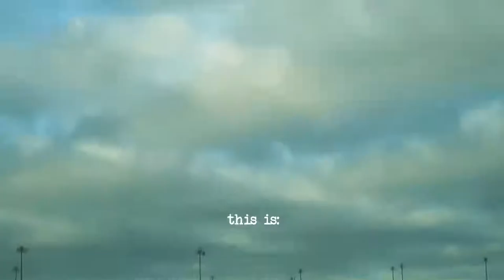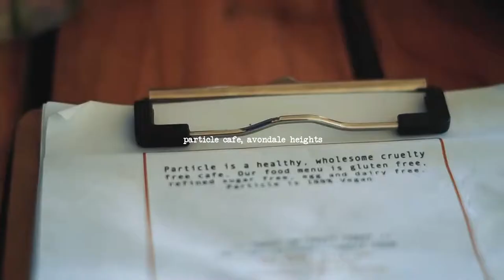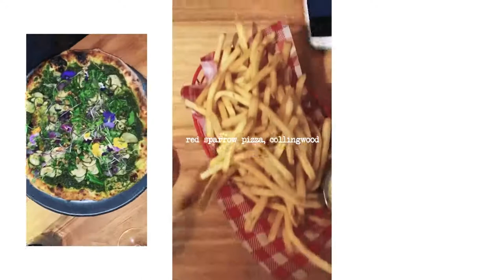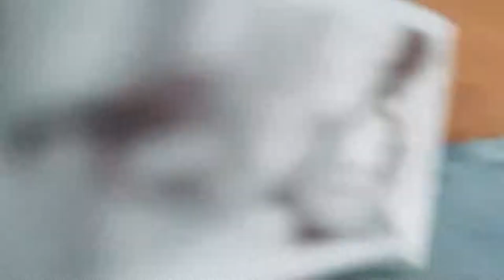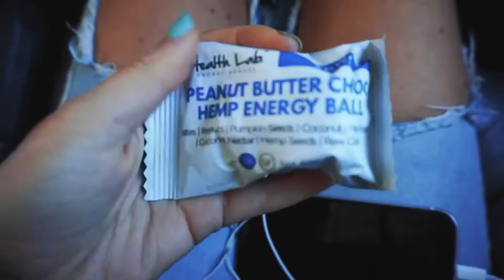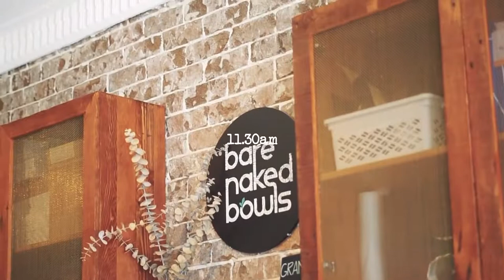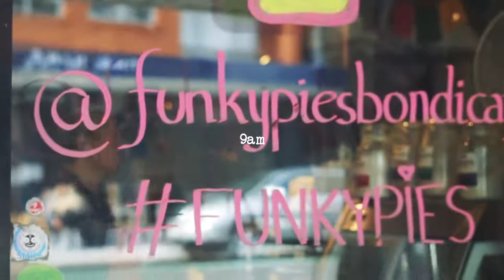What I Eat In A Week Travel Edition VEGAN ✈️ 1080P HD 1